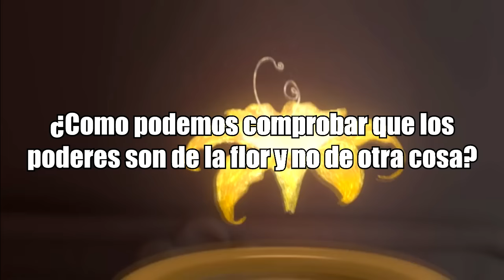¿Como obtuvo los poderes Elsa en Frozen?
Ahora te mostrare la respuesta a ¿Como obtuvo los poderes Elsa en Frozen? La Mejor Teoria De Disney